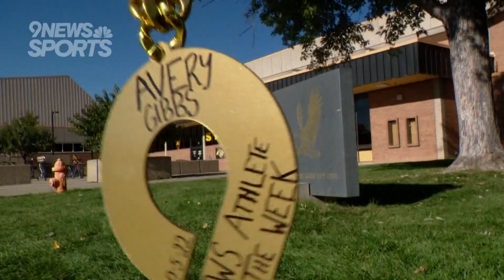Thompson Valley's Avery Gibbs wins the 9NEWS Swag Chain!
Gibbs is the 9NEWS athlete of the week